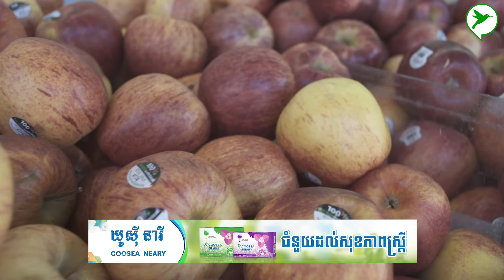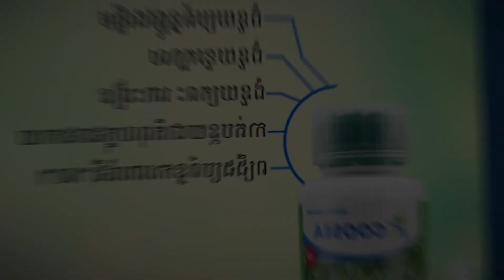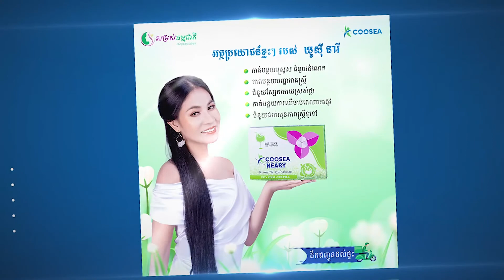ហូបផ្លែប៉ោមមួយក្នុង១ថ្ងៃ ជួយឱ្យអ្នកឃ្លាតឆ្ងាយពីគ្រូពេទ្យ/ Be Healthy